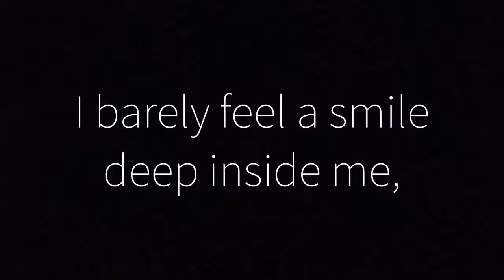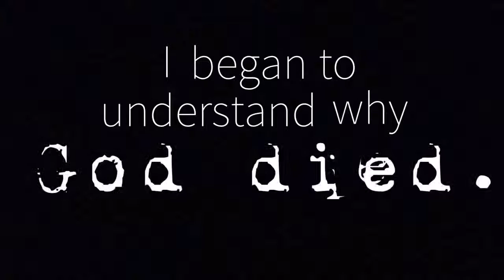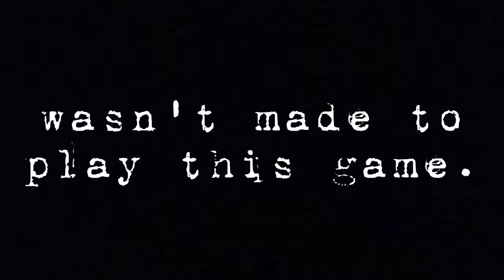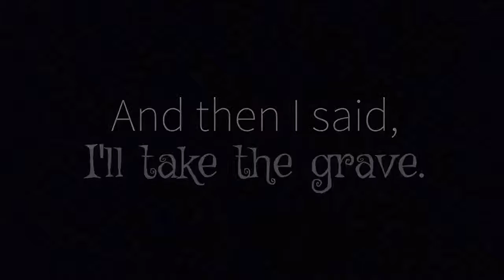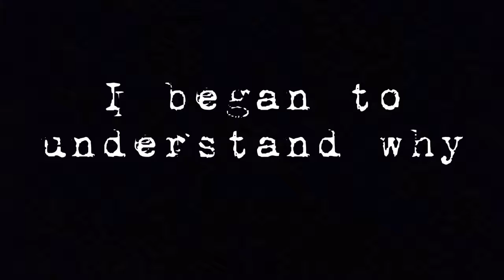Twenty One Pilots - A Car, A Torch, A Death (HD Lyrics Video)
A Car, A Torch, A Death by Twenty One Pilots off of their Self-Titled Album (2009)

Please Note: The point of this channel is to help people. They are songs chosen to make you think, and maybe somewhere out there save a life. Absolutely no copyright is intended. I do not own the rights to any of the music, I also attempt to reach out for any background animation that I use to which I also do not own the rights or claim as my own in anyway, shape or form. I sincerely thank you for everything you do. In the past I did use videos without realizing that it was copyrighted and for that I apologize. It was not an attempt to steal, it was an attempt to share your talent.
Many animators have responded and thanked me, as I thanked them for their gift because when it comes down to it, I'm just a fan trying to help.